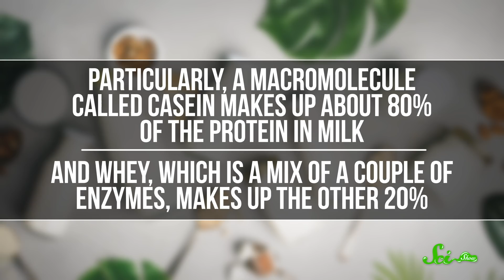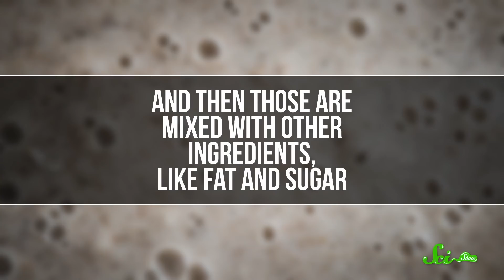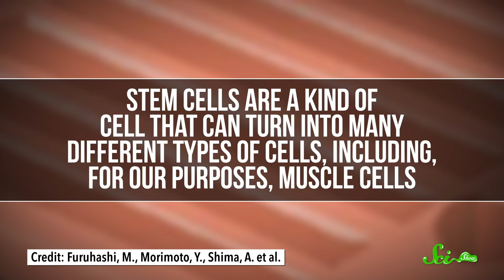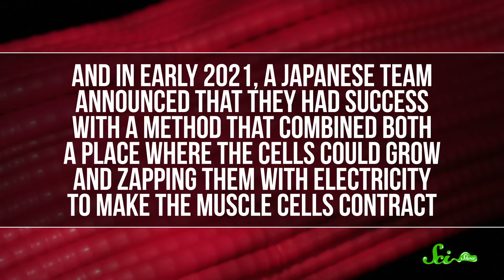Animal-Free Animal Products With Cellular Agriculture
Many people are looking for ways to reduce their consumption of animal products. And these days, there are a ton of plant-based alternatives to help them do that. But many companies are working on ways to make animal-free animal products like meats, milk, and even egg whites. So, it may soon become possible to eat less meat without actually eating less meat!